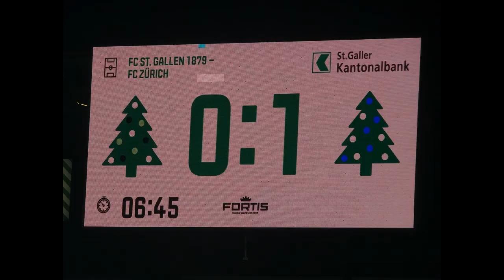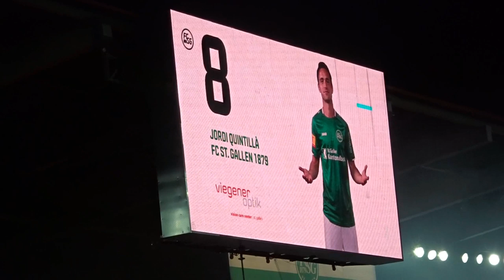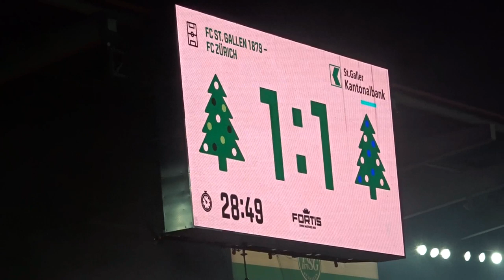FCSG FC Zürich 14122019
kybunpark, Sankt Gallen,  SR : Fedayi San
Zuschauer : 19'024 (ausverkauft)
Tore: 3. Schönbächler 0:1, 28. Quintillà 1:1 (Pen.), 44. Marchesano 1:2 (Pen.), 74. Tosin1:3.